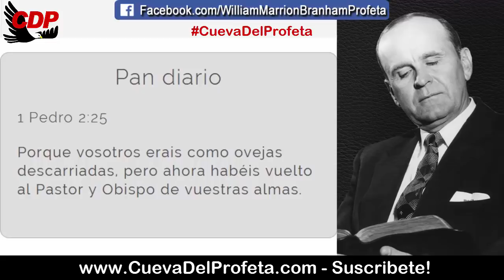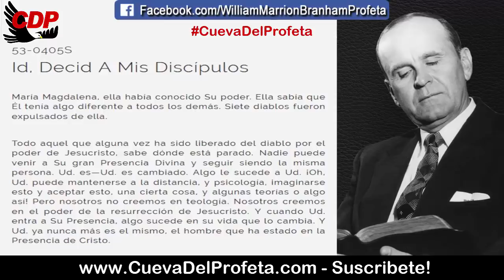Siete diablos fueron expulsados de ella | Citas William Marrion Branham Mensajes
CITA: 53-0405S
Id, Decid A Mis Discípulos

María Magdalena, ella había conocido Su poder. Ella sabía que Él tenía algo diferente a todos los demás. Siete diablos fueron expulsados de ella.

Todo aquel que alguna vez ha sido liberado del diablo por el poder de Jesucristo, sabe dónde está parado. Nadie puede venir a Su gran Presencia Divina y seguir siendo la misma persona. Ud. es—Ud. es cambiado. Algo le sucede a Ud. ¡Oh, Ud. puede mantenerse a la distancia, y psicología, imaginarse esto y aceptar esto, una cierta cosa, y algunas teorías o algo así! Pero nosotros no creemos en teología. Nosotros creemos en el poder de la resurrección de Jesucristo. Y cuando Ud. entra a Su Presencia, algo sucede en su vida que lo cambia. Y Ud. ya nunca más es el mismo, el hombre que ha estado en la Presencia de Cristo.

Pan diario 1 Pedro 2:25
Porque vosotros erais como ovejas descarriadas, pero ahora habéis vuelto al Pastor y Obispo de vuestras almas.

00:05 Bienvenida Cueva del Profeta
00:12 Cita Biblíca
00:45 Cita del Mensaje de William Marriom Branham